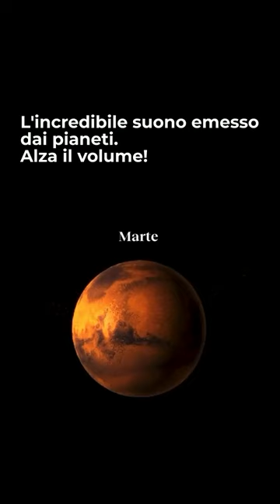L’incredibile suono emesso dai pianeti Lo conoscevi